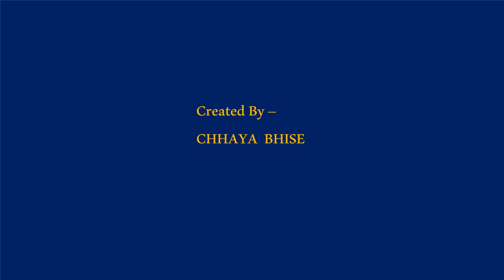Happy Holi // Itna maza Song //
Happy holi status video
holi whatsapp
holi whatsapp status video
happy hoili
happy holi video
holi
happy holi greetings
holi wishes video
happy holi message
happy holi wishes
holi song status
balam pichkari song status video
holi song status video
wishing holi song
holi whatsapp status
happy holi
holi whatsapp video
happy holi video
new holi status 2023
new holi status
new holi status song
Balam pichkari song
balam pichkari song status
balam pichkari song holi status
new holi status video 2023
holi status
lohori status